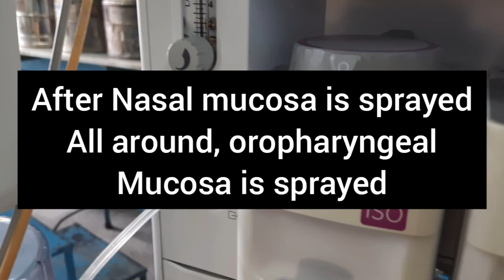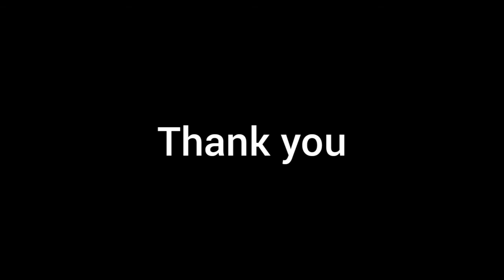Atomization | Nasal Local Anaesthetic Atomization | Lidocaine Atomization | Nasal Atomizer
Nasal Local Anaesthetic Atomization Perfomed by Dr. Arghya Saha using Lidocaine